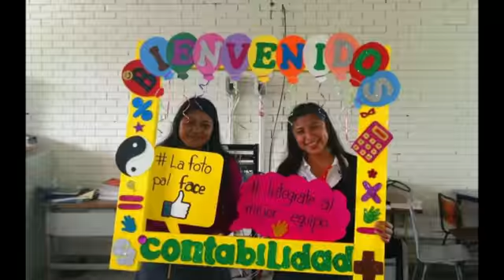CONTABILIDAD CBTIS 56 Iguala DIC 2020 edit Moises Marbän Nájera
especialidad contabilidad del cbtis 56 iguala